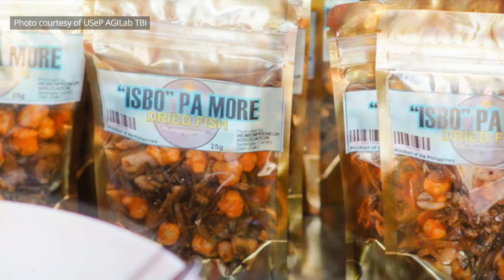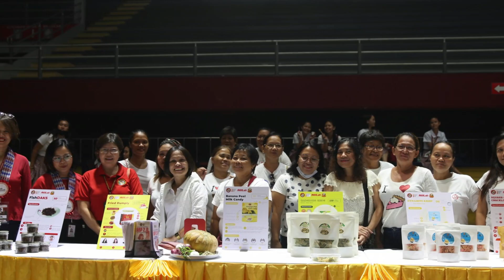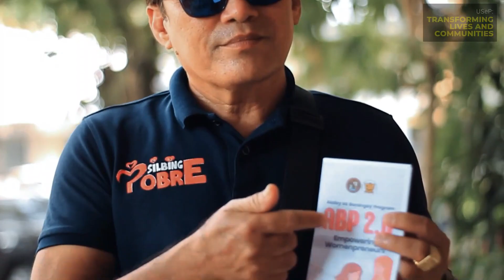SNIPPET: A testimony of the Barangay Captain Empowering Womenpreneurs in the community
[𝗨𝗦𝗲𝗣 𝗦𝗻𝗶𝗽𝗽𝗲𝘁𝘀] At Barangay Centro (San Juan) in Agdao, Davao City, the Punong Barangay stands witness to a transformative initiative that is reshaping the lives of the women in their community as they participate in the community extension program of the College of Business Administration of USeP.

Watch as the Barangay Captain shares his heartfelt testament to the impactful journey of the Womenpreneurs from their community.